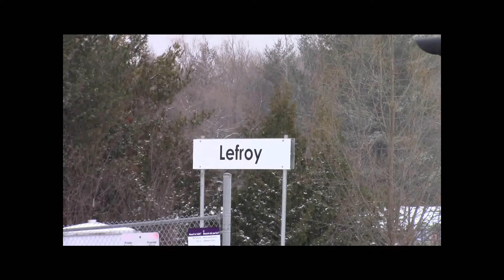BAD HORN on new GO Cab Car 317 SPEEDING through Lefroy, Ontario!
GO cab car 317 speeds North at 70MPH thru Lefroy, Ontario (Just north of Bradford - near Toronto) on the CN Newmarket Sub. The horns on these brand spanking new Bombardier cars is nothing to get excited over, and everything to cringe over.
Video taken April 6, 2016 at 7:11PM in Lefroy, Ontario @ Mile 51.7 Newmarket Sub (which was just recently ully upgraded to CTC from OCS by the way)
MP40 engine pushing # 628
total coaches: 12